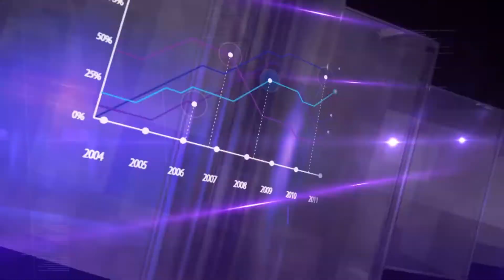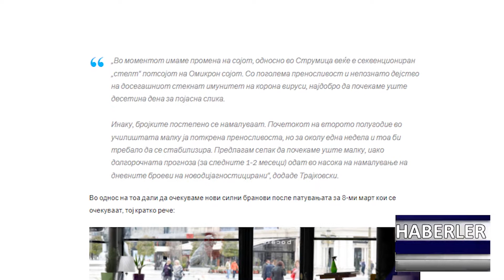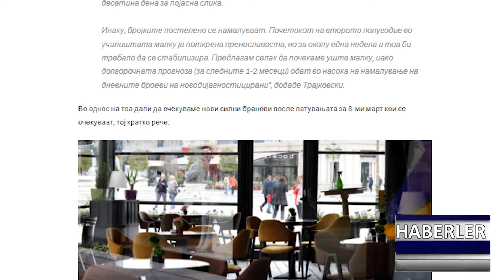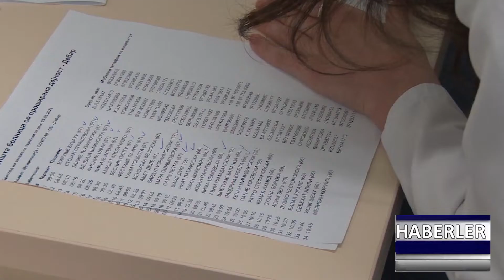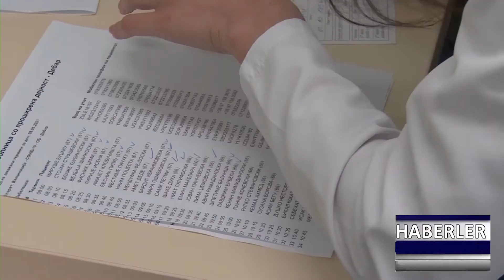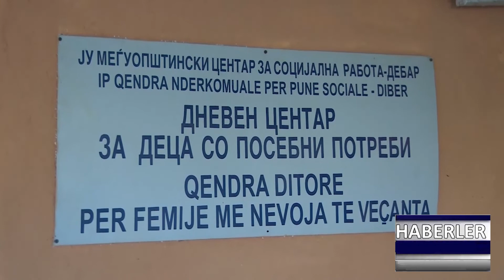DNEVNIK TR 16 02 2022